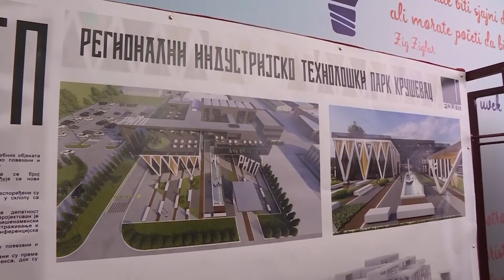Regionalni industrijski tehnološki park u Kruševcu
Predsednica Vlade Srbije Ana Brnabić sa ministrima Jadrankom Joksimović i Nenadom Popovićem obišla je Biznis inkubator centar u Kruševcu i prisustvovala prezentaciji projekta dogradnje i opremanja Regionalnog industrijskog tehnološkog parka. Brnabić je ocenila da je u Biznis inkubator centru već urađeno mnogo toga i poručila da će projekat industrijskog tehnološkog parka u tom gradu biti završen kao što su izgrađeni Naučno-tehnološki parkovi u Nišu, Novom Sadu, Čačku.
Brnabić je navela da je bilo puno skepse kada je Vlada Srbije najavljivala izgradnju i opremanje sličnih parkova u drugim gradovima, ali da se pokazalo da obećanja nisu ostala samo na praznim pričama i prelepim maketama. Ministar za evropske integracije Jadranka Joksimović je poručila da treba koristiti pretpristupne IPA fondove iz Evropske unije i dodala da je na sastanku u Biznis inkubatoru u Kruševcu bilo reči i o tome kako se mogu pronaći dodatna sredstva za ovaj projekat. Joksimović je naglasila da je iz EU pro Rasinski okrug povukao 18 projekata, od toga osam u Kruševcu ukupne vrednosti oko 350.000 evra. Direktorka Biznis inkubator centra Martina Manojlović rekla je da je Regionalni industrijski tehnološki park nova vizija budućnosti za Kruševac.